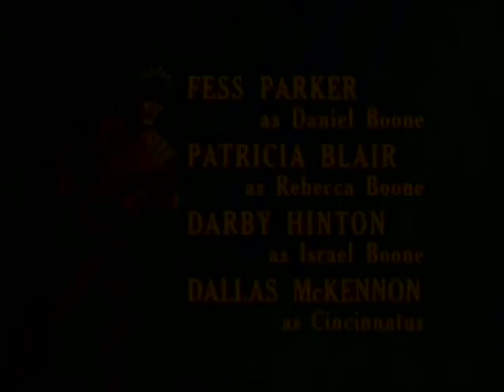Daniel Boone Season 6 Episode 26 Full Episode